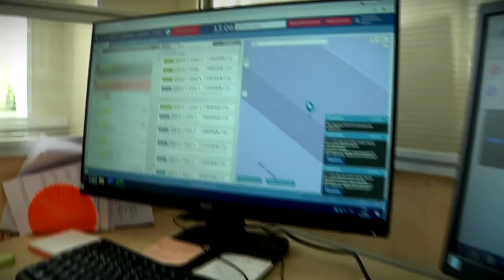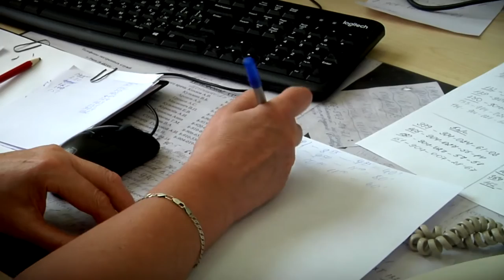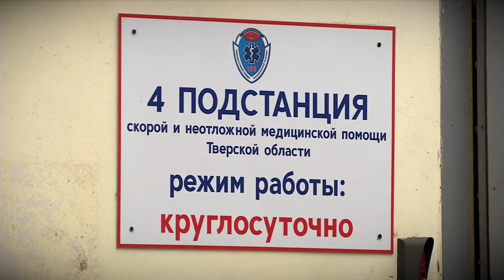Сотрудники Единого диспетчерского центра СМП Тверской области рассказали о своей работе